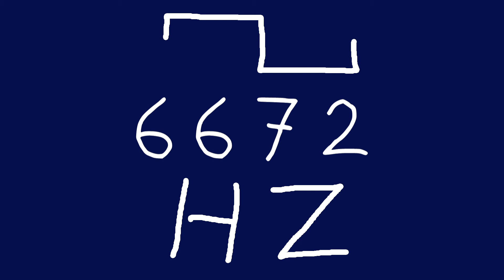6672 hz square